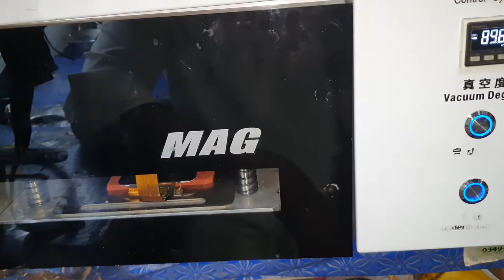Xiaomi Redmi 10 Broken Screen Repair - Glass Replacement || Rebuild Broken Phone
Hello guys ! This Video we want to show you how to replace touch glass Xiaomi Redmi 10  step by step, we hope this video can help u some problem about this process, Gsm Experts

redmi 10 broken screen repair
Can redmi phone screen be replaced
How much does it cost to change the screen of MI Phone
How can I replace my mi phone screen